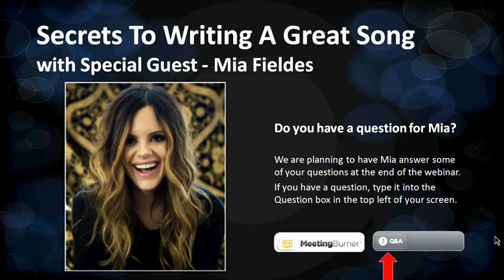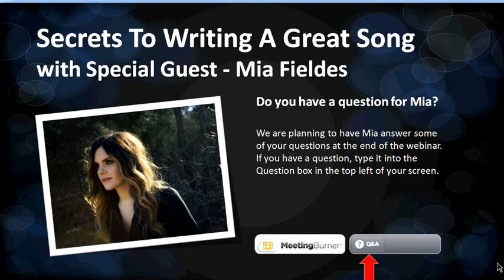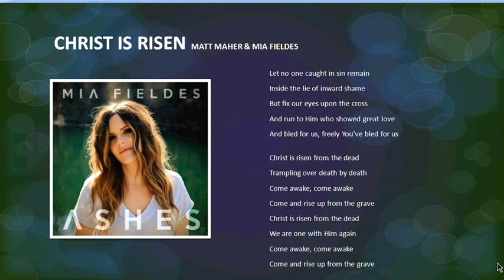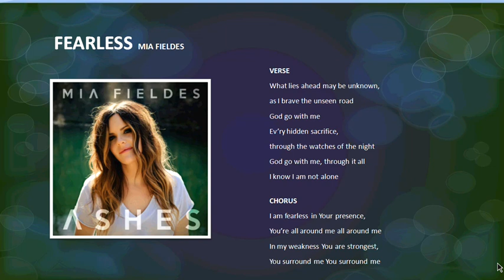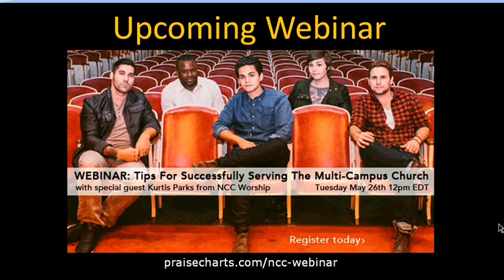Secrets To Writing A Great Song with Mia Fieldes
Mia spent 10 years at Hillsong Church in Australia where she began singing and writing songs that would go on to be recorded by Hillsong United and Hillsong Live. She&rsquo;s collaborated with top Christian artists such as Michael W. Smith, Meredith Andrews, Matt Maher and Kari Jobe and many more. Her recent song with Francesca Battistelli, &ldquo;He Knows My Name,&rdquo; has seen consecutive weeks as a #1 on radio. Mia joins us live to share the secrets for writing a great song.

MAKE THE MOST OF PRAISECHARTS
✅ Stay budget-friendly and maximize your savings with our prepaid credits.

DON'T MISS OUT ON THE NEXT PRAISECHARTS LIVE

TOP SONG LISTS AT PRAISECHARTS